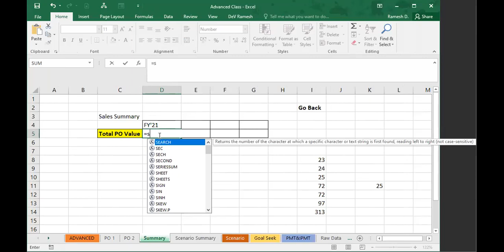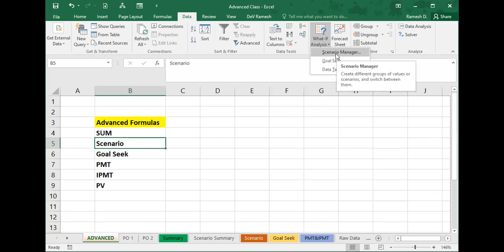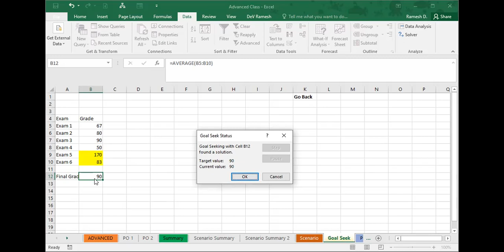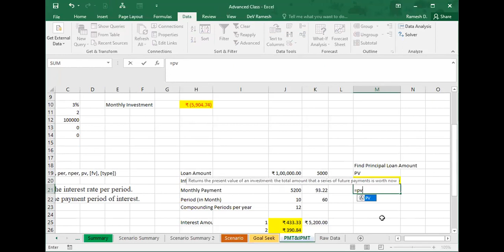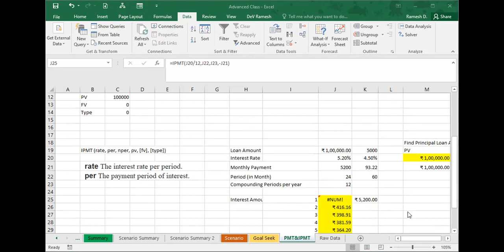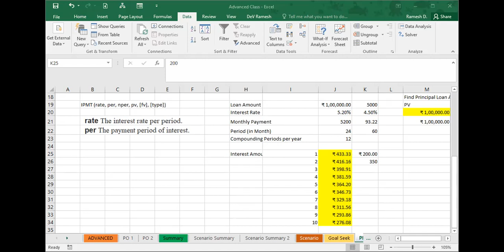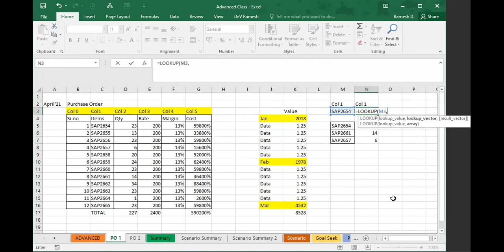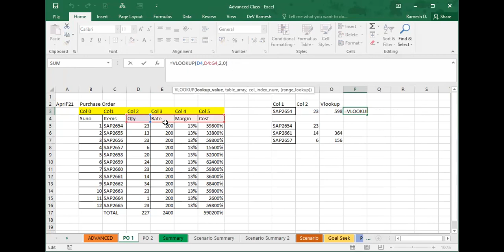Uncut Excel Advanced Class Day 1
Welcome to Excel Tamil Today Tips, This Channel Created for Tamil People who all are suffer in Excel and need to improvise there skill upgrade here.

Thanks for your valuable Support and subscription

Keep watching the previous videos and comment your questions! we reach you ASAP.

how to use excel
how to make a graph on excel